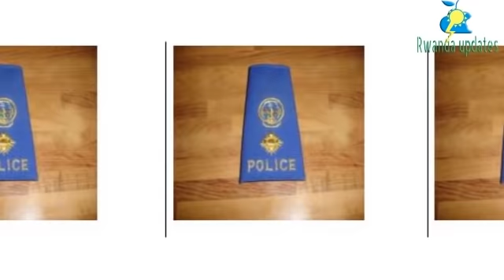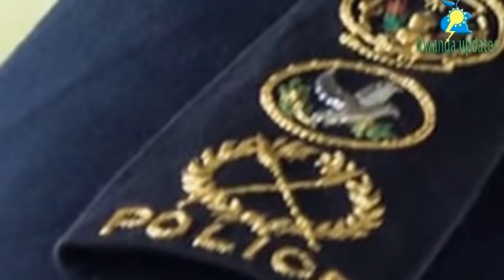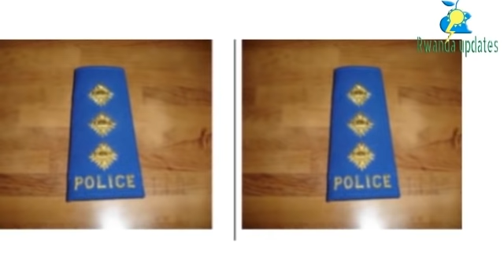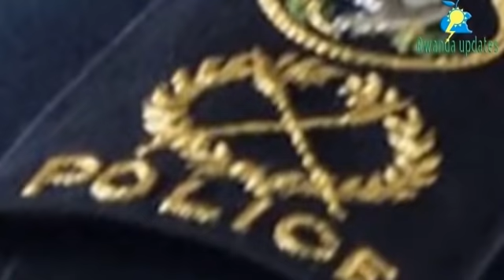Menya amapeti y’Igipolisi cy’u Rwanda n’uburyo yambarwa( rwanda police ranks)